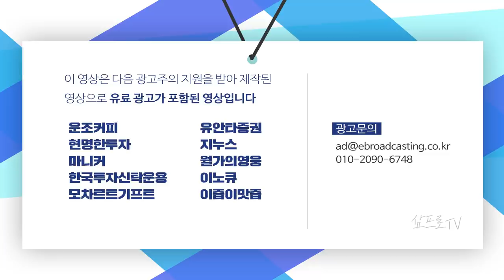ECB포럼에서 나올 경제 수장들의 발언을 주목하라 f.염승환 차장